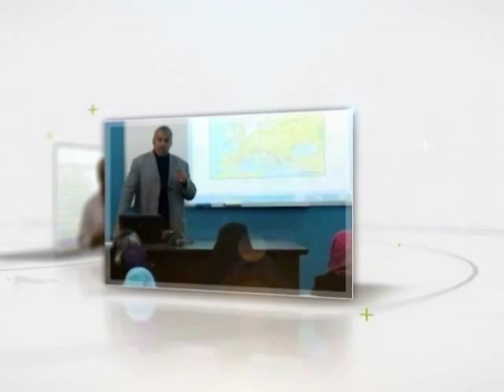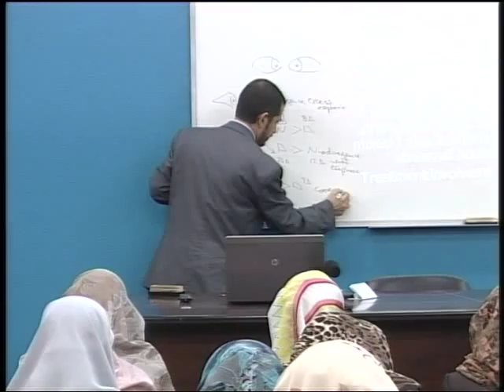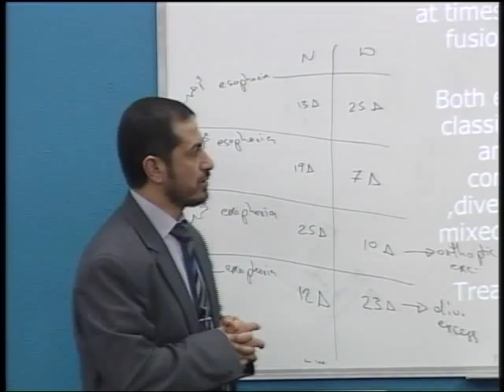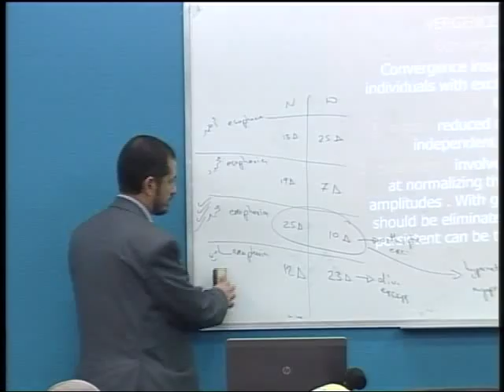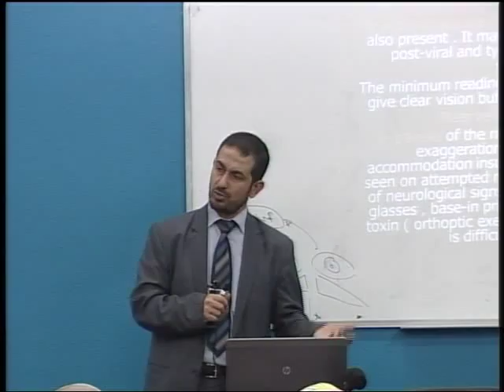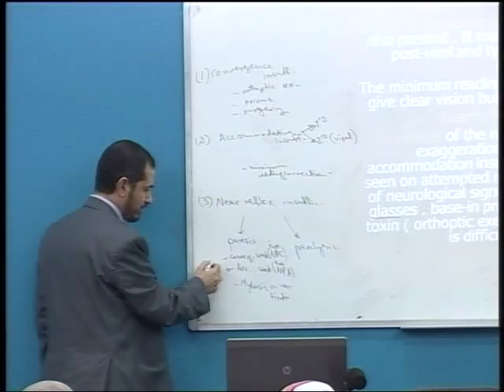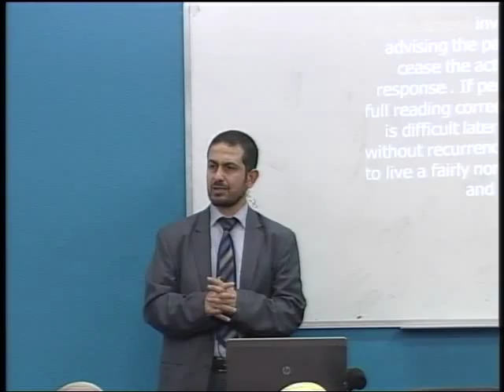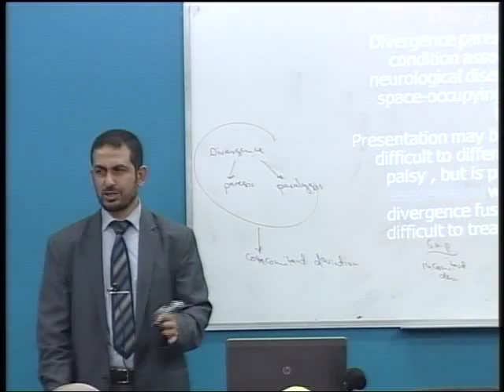Lecture 1 : Heterophoria and vergence abnormalities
المساق: الرؤية الموحدة والحول (ب)
المحاضر: د. عمرو أبو عمارة
رمز المساق: OPTO 3202
يهدف هذا المساق لتعليم الطلاب أنواع الحول المختلفة و التي تؤدي إلى عدم الرؤيا الموحدة و إلى كسل العين و كيفية تشخيصها و علاجها و بمساعدة التدريب الميداني أ، ب في المستشفيات يستطيع
الطالب أن يطبق ما تعلمه على المرضى في العيادات التي يتدرب فيها .

مركز التميز والتعليم الإلكتروني
الجامعة الإسلامية بغزة **